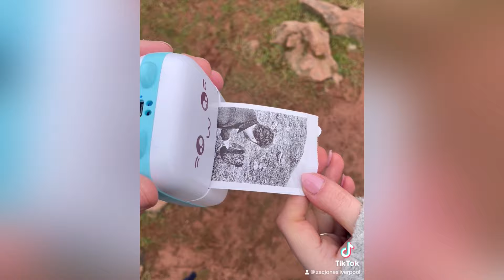I have some good news and bad news…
Well finally the TikTok has started gaining views after a frustrating 3 weeks out here in PineLake

The awkward (bad) news is that the video that gave my TikTok a nice boost originally was an Amazon video clipped up

Now I have a week left and I’ll make most out of it. Hoping for the best

But thanks for your patience as Dominos delivery draws forever closer 😆

Podcast channel: @ZacJonesHotels